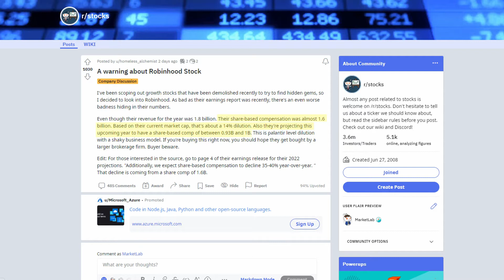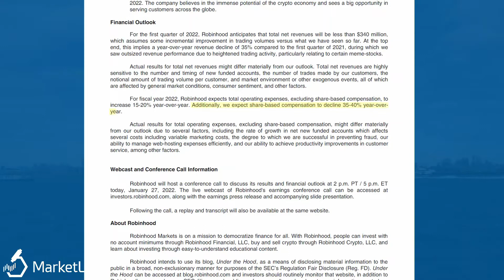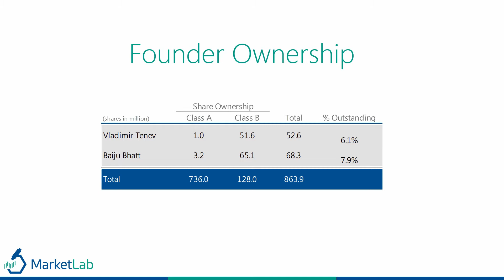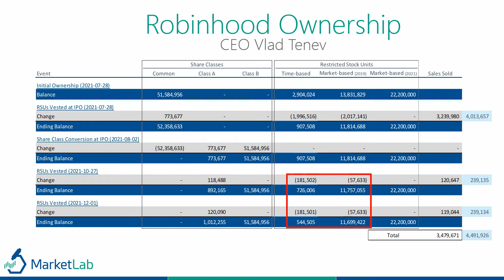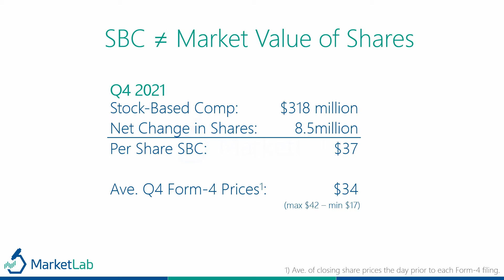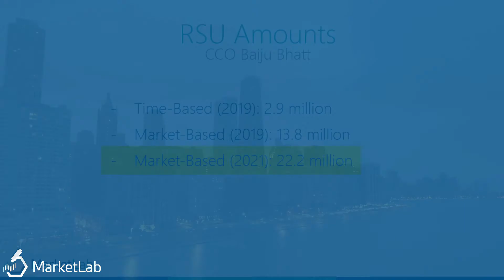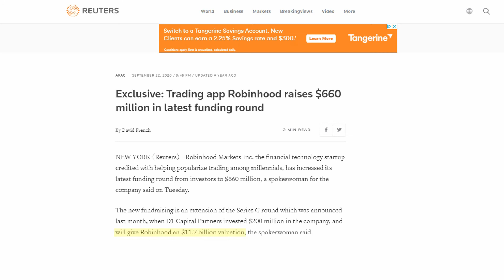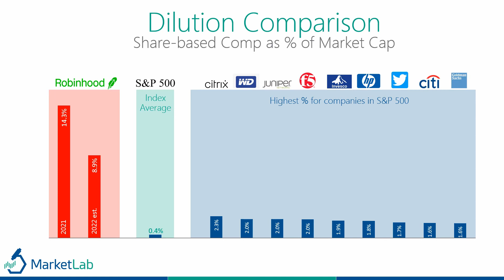Robinhood's INSANE Stock-Based Compensation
This video dives into Robinhood's ($HOOD) extremely high stock-based compensation expense, including:
- Why it is so high and is there something suspicious about this?
- Is it expected to continue like this?
- How this compares to other companies and recent IPOs

FAIR USE OF CONTENT:
Any clips or images used in this video are believed to covered by the copyright disclaimer under section 107 of the Copyright Act in 1976: Allowance is made for 'Fair Use' for purposes such as criticism, comment, news reporting, teaching, scholarship, and research.

And yeah, if anyone - for some crazy reason - wants to use any of my video content for their own creative endeavors, its cool. Have at it.